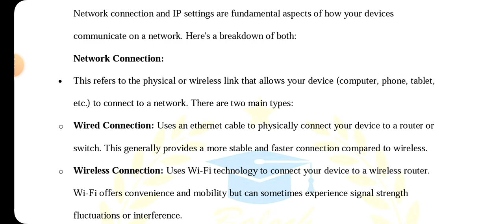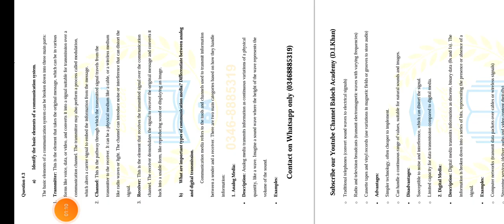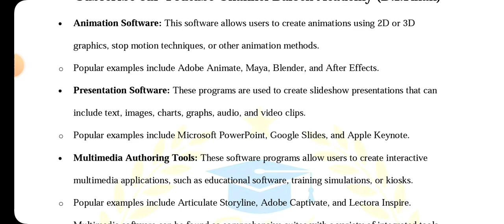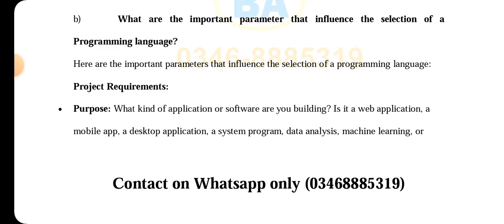AIOU Code 1431 Solved Assignment No 2 Spring 2024 | Baloch Academy